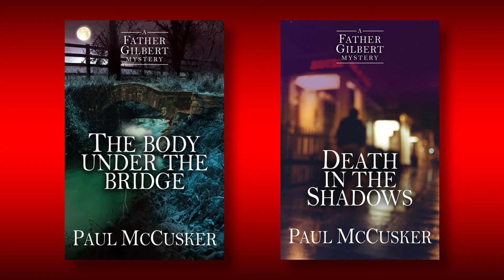Father Gilbert Mysteries | Investigations of Another Kind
Discovery the audio series, the Father Gilbert Mysteries.